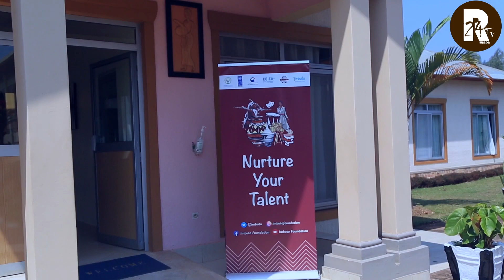ABANYEMPANO BITABIRIYE ART RWANDA MU KARERE KA HUYE BAGANIRIYE NA RWANDA 24TV MURI TALENT ZONE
TALENT ZONE KURI RWANDA 24TV